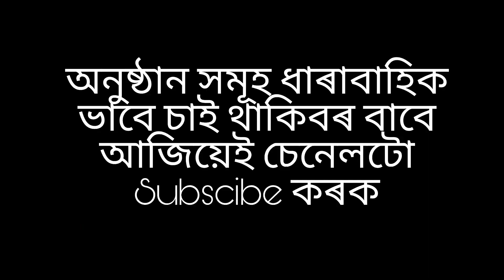ALAP-SANGLAAP-ITYADI- Ep-7 (আলাপ-সংলাপ-ইত্যাদি) @Lilawati Dutta Majumdar @Intervie@Simanta Phukan@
ll আলাপ-সংলাপ-ইত্যাদি ll-সপ্তম খণ্ড
ll ALAP-SANGLAAP-ITYADI ll-Ep-7
An intervew with renowned Actress and Theatre Director Mrs.Lilawati Dutta Majumdar of North Lakhimpur,Assam.

Warning- UPLOADING/RE-UPLOADING ON ANY PLATFORMS OR SITES WITHOUT PROPER PERMISSION IS STRICTLY PROHIBITED.